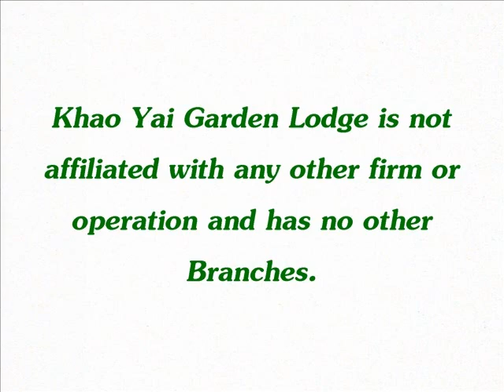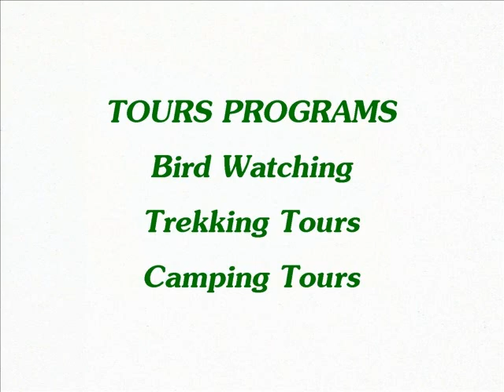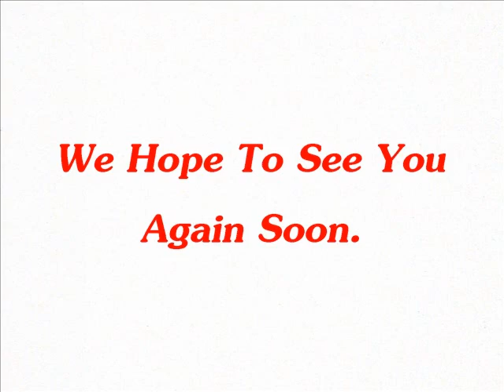Khao Yai Garden Lodge and Wildlife Tours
Accomodation, Restaurant, Trekking Tours, Swimming Pool